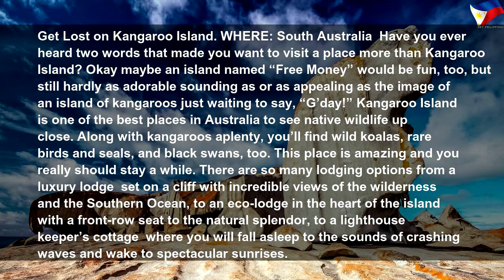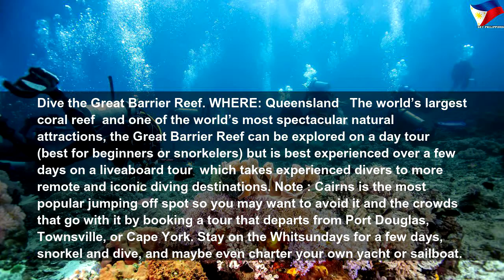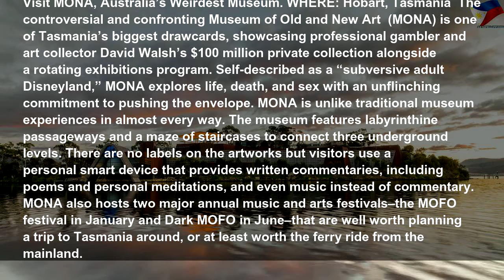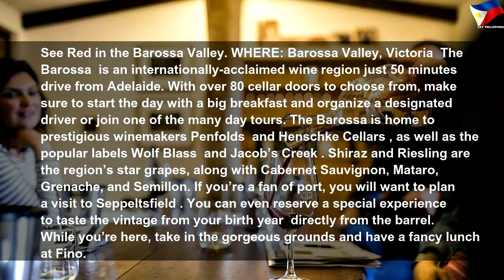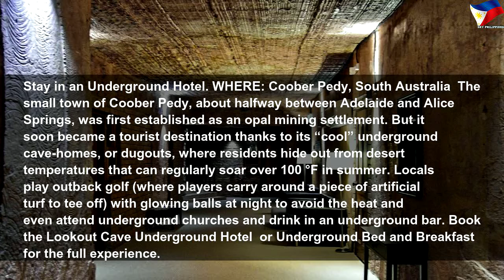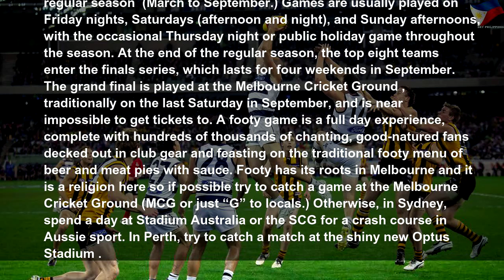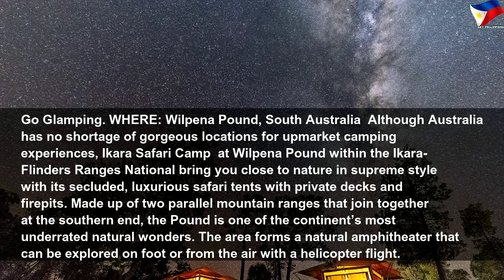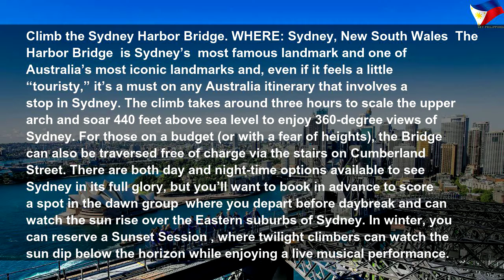25 ultimate things to do in Australia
25 ultimate things to do in Australia | High Thing